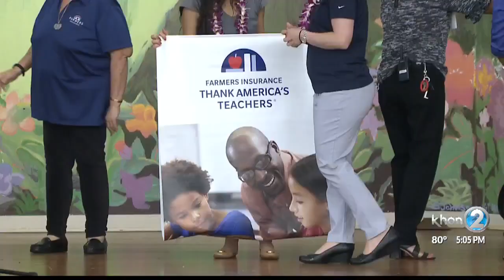Hawaii middle school music teacher wins $100,000 for dreaming big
Niu Valley Middle School music teacher Zachary Morita plans to establish a music invitational.